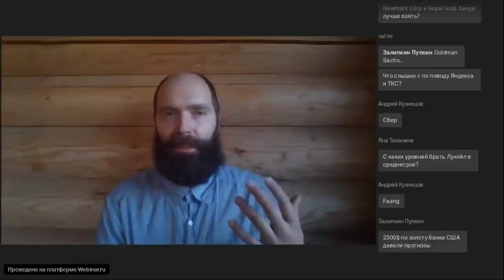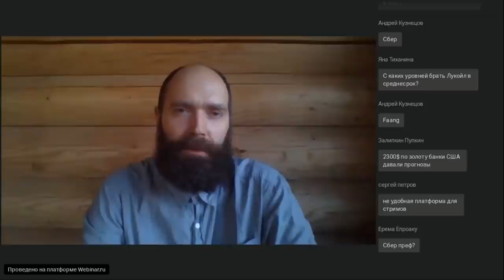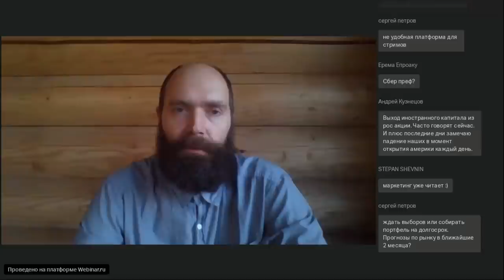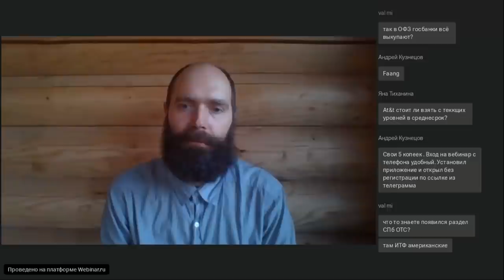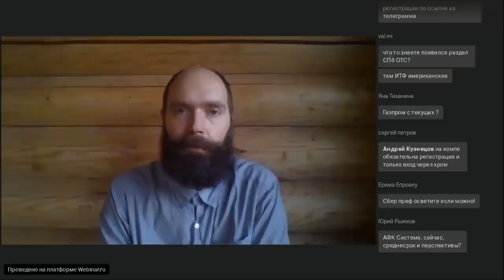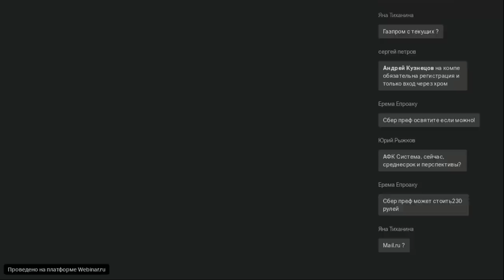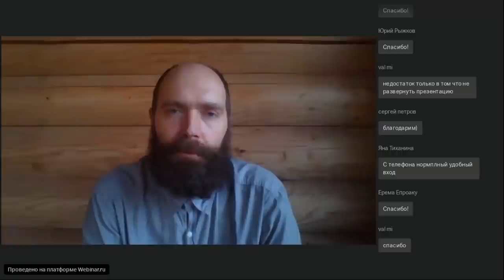Вебинар "Биржевой дед" с Дмитрием Александровым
Запись вебинара Дмитрия Александрова от 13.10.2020

★ Интернет-трейдинг, ИИС
★ Глобальные рынки
★ Структурные продукты
★ Доверительное управление

1-е место среди российских инвестбанков по точности прогнозов по версии РБК Quote;
1-й российский брокер на Astana International Exchange (AIX);